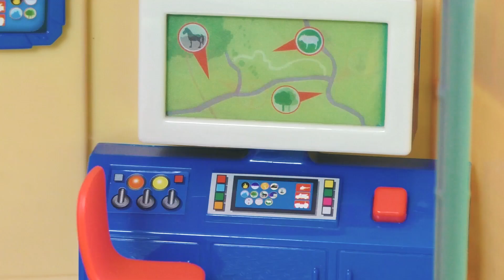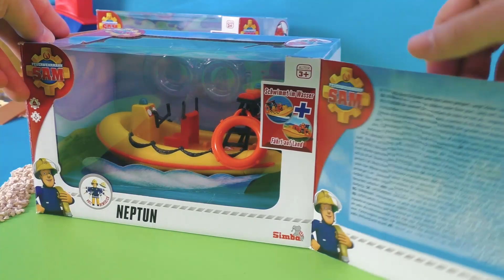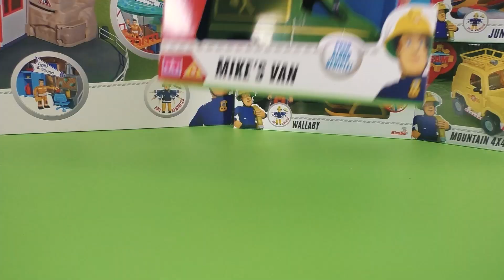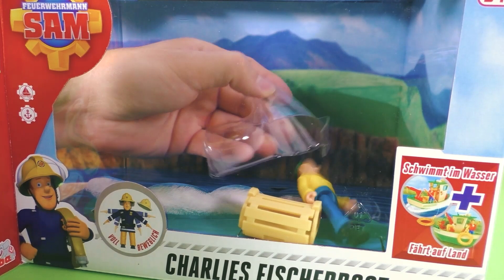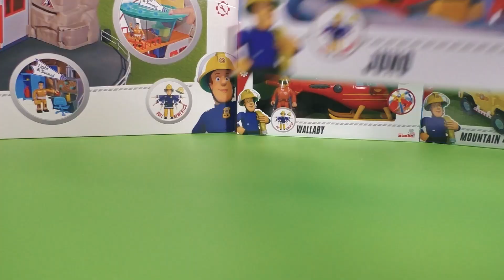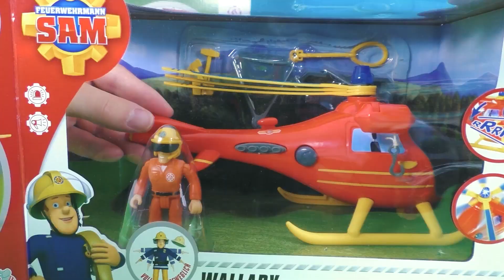An hour of fun with fireman Sam | Buildings on fire, children trapped on the lighthouse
The firefighter has a lot to do today. He destroys walls, doors and windows to get into a burning building and save the people. The fire will be extinguished afterwards.

22086